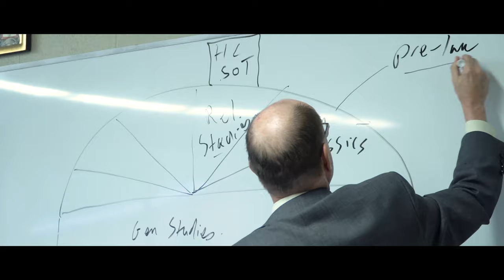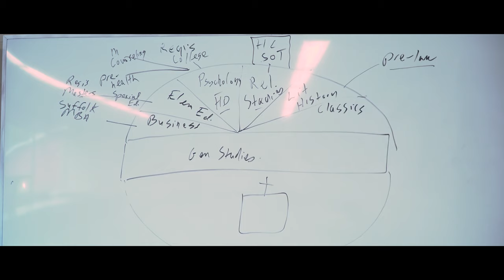Admissions Fall Open House 2018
Hellenic College Holy Cross is an Orthodox Christian college, graduate school, and seminary located just minutes from downtown Boston.